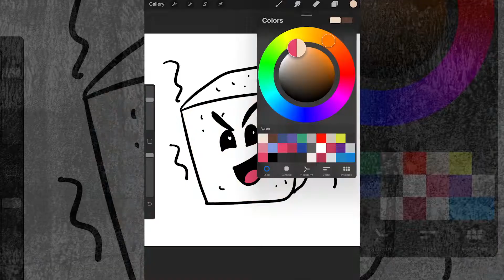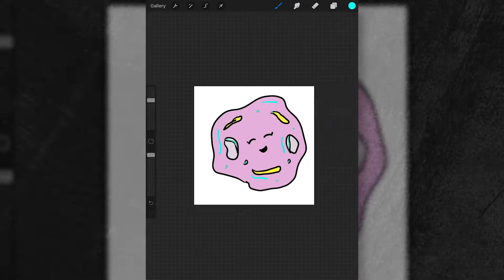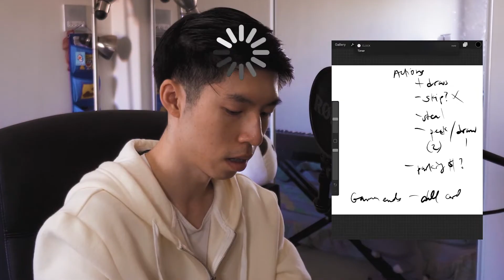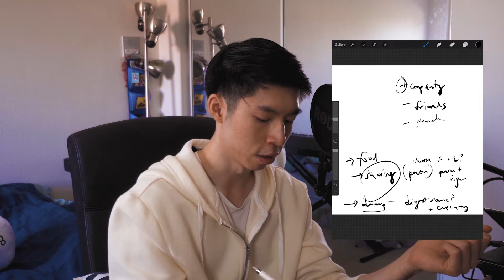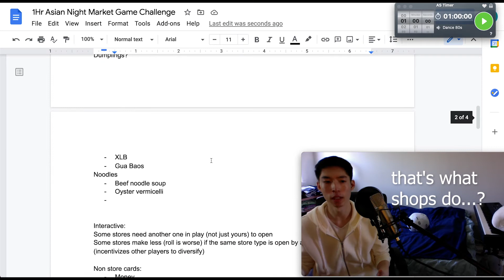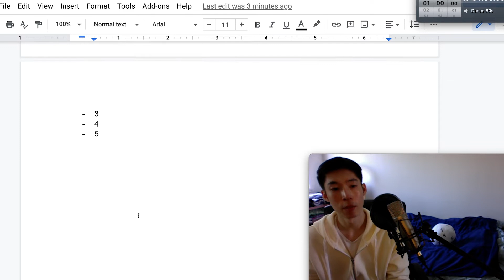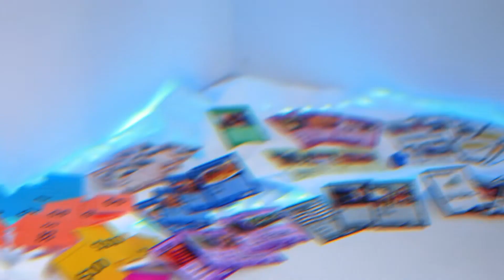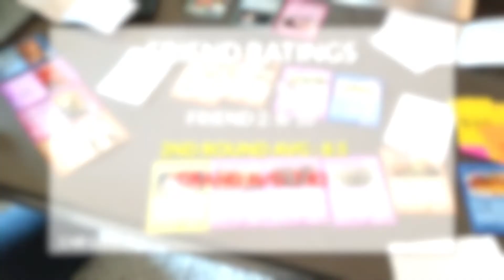I Made Board Games About Asian Night Markets! [1 Min | 10 Min | 1 Hr Challenge]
In the mood for some popcorn chicken or oyster omelets? OR... STINKY TOFU?! 😱

I put my brain juices to the test in this challenge video where I create Taiwanese night market themed board games. I make 3 games in total, the first in 1 minute, the second in 10 minutes, and the last in 1 hour.

During each timed challenge, I have to design the gameplay and as many other additional elements as I can. Afterwards, I make prototypes for each and playtest them with my friends, who gave me ratings out of 10 for each.

Did they love the Taiwanese sausage memorization game? Did they go back to the Boba stand for another drink? Did I do my Asian ancestors proud? Watch to find out!

CAMERA BATTERY

0:00 - Intro
0:45 - 1 Min Challenge
4:06 - 10 Min Challenge
7:58 - 1 Hr Challenge
13:41 - Outro
Edited by Nakul

Music licensed by Soundstripe. Client codes are below.

Varipuncta by Isaac Joel: AIOGITGBGBJKRN2Y
See You by Jay Urban: Y8ZDBUPYROHDPU3A
Masked and Dangerous by Sam Barsh: 4GZOSZTILJTWEKP8
Dropkick by Nu Alkemi$t: WECWQ5RTIDWNDXOY
Morning Routine And Chill by Ghost Beatz: 63KBJ6FVSIHDQWA7
Emotion Flows by Louis Lion: ZVW3RADNYJ25X99T
Take the edge off by Dr. Delight: EOPE6SE6N7GGOFXH